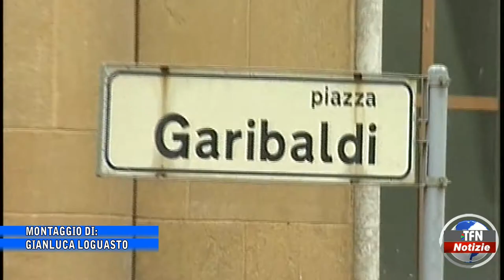Interrogato il cappellano del carcere di Enna